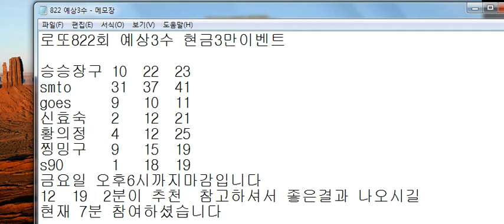로또822회~ 예상3수 월요일 상황